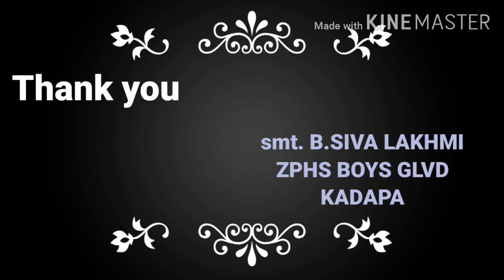Filtration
This video explains about filtration. To understand the nature of plasma membrane we use filtration. we had taken wheat flour, water, iodine solution, Kmno4 solution , filterpaper